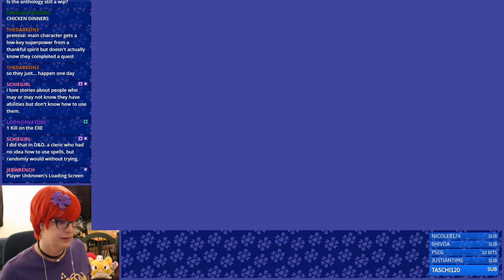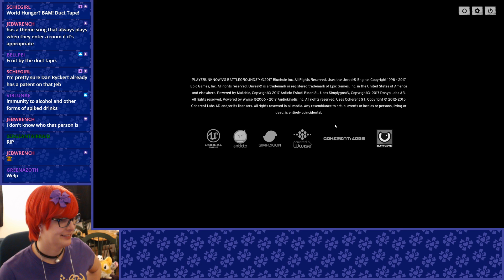Random Play: PlayerUnknown's Battlegrounds #19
I like my share of multiplayer shooters and everyone's talking about battle royale game modes, so why not play some battlegrounds? With friends, perhaps? - please consider supporting!